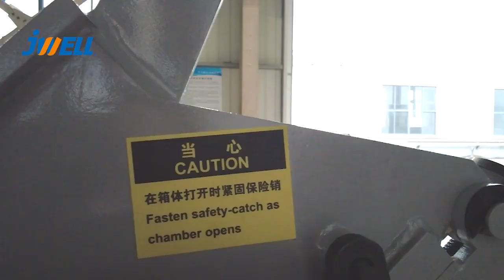Jwell crusher for plastic pipe